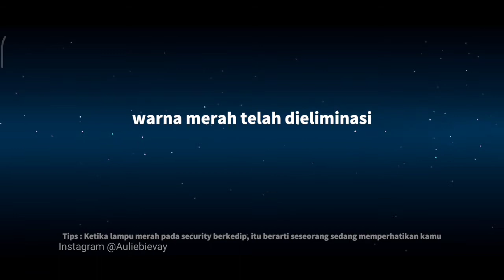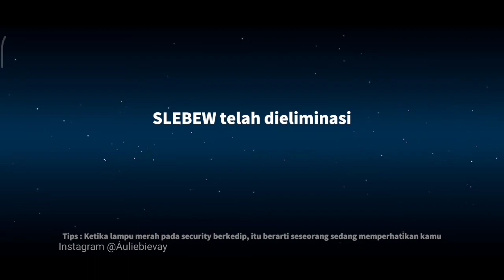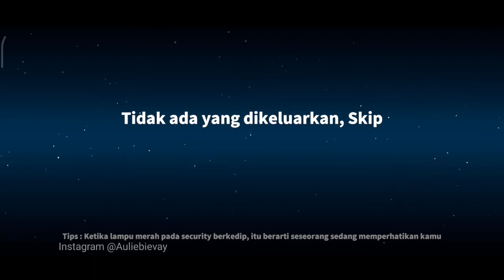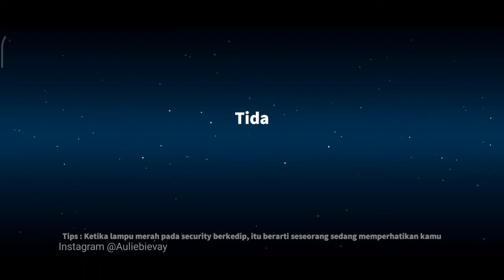JADI BUNGLON DAN BLACKJACK MABAR @QBOYT1661SUPER SUS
Yuhuu guys, kali ini I'm so happy because bisa mabar collab main game bareng sama Bang QBO YT! 😅🥳🥳

Hehe